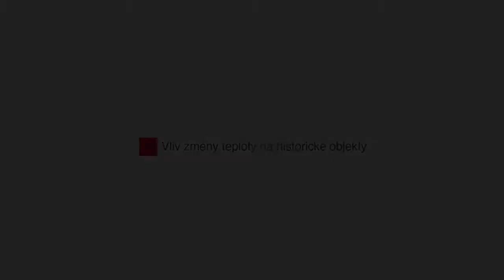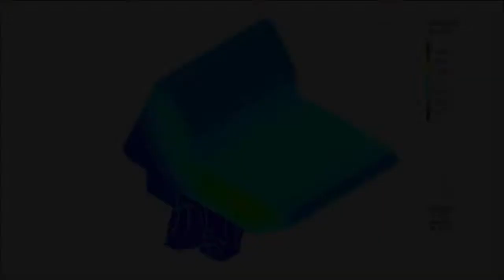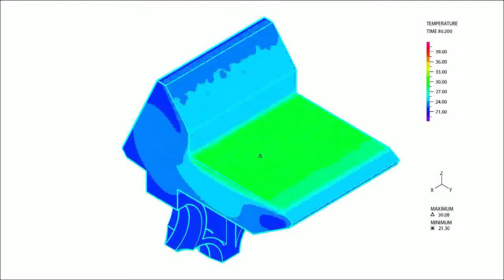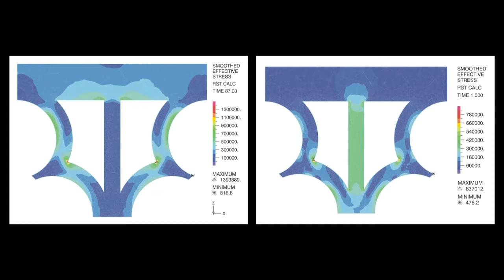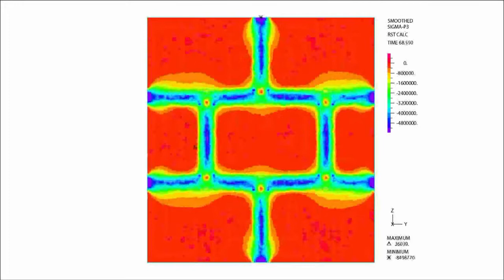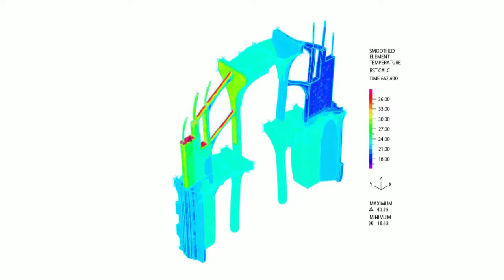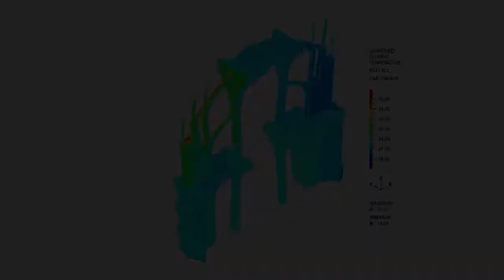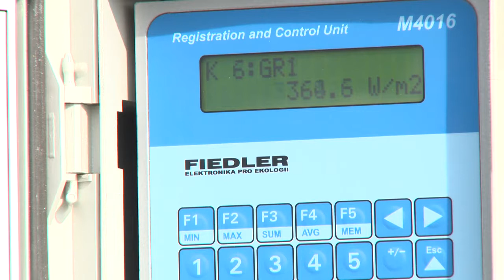Vliv změny teploty na historické objekty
Video vzniklo v rámci projektu v operačním programu MŠMT "Vzdělávání pro konkurenceschopnost", financovaného z Evropského sociálního fondu v ČR.